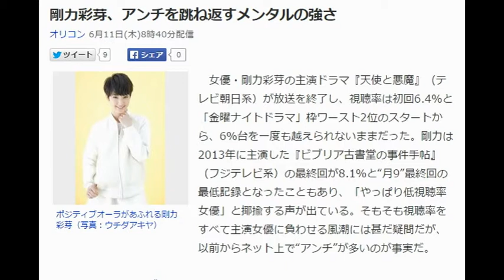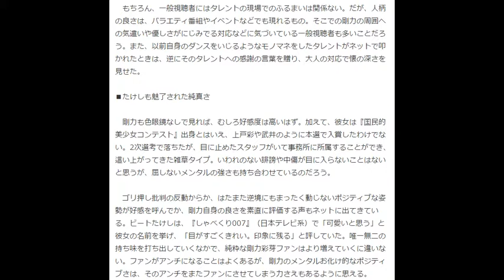剛力彩芽 やっぱり低視聴率？ アンチを跳ね返すメンタルの強さ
剛力彩芽、アンチを跳ね返すメンタルの強さ
オリコン 6月11日(木)8時40分配信

ポジティブオーラがあふれる剛力彩芽（写真：ウチダアキヤ）
　女優・剛力彩芽の主演ドラマ『天使と悪魔』（テレビ朝日系）が放送を終了し、視聴率は初回6.4％と「金曜ナイトドラマ」枠ワースト2位のスタートから、6％台を一度も越えられないままだった。剛力は2013年に主演した『ビブリア古書堂の事件手帖』（フジテレビ系）の最終回が8.1％と“月9”最終回の最低記録となったこともあり、「やっぱり低視聴率女優」と揶揄する声が出ている。そもそも視聴率をすべて主演女優に負わせる風潮には甚だ疑問だが、以前からネット上で“アンチ”が多いのが事実だ。

【写真】ノースリーブにパンツルックのエレガントな大人姿

■「ワンダーコア」CMで新たな魅力が開花

　『国民的美少女コンテスト』出身の剛力は、同事務所の武井咲とは、女優としてのタイプはまったく違う。正統派美女でどこでも収まりの良い武井に対し、剛力はファニーフェイス系の個性派。どんどん作品に出て知名度を上げる段階は終わった今、その個性がより光る出演作を選んでいくことも必要だろう。

　最近では剛力は、腹筋マシン「ワンダーコア　スマート」CMに出演。テニスボールを踏んだり、巨大鉄球に吹っ飛ばされて倒れるたびにスッと腹筋して起きるのが、あの顔立ちだけにシュールなおかしさを醸し出している。歌手活動で見せるダンスも、5歳から習っているだけにキレキレでしなやかだが、何だか笑いを誘う。コメディ路線は剛力の大きな柱になるはず。

　ネットでは何かと叩かれるのと裏腹に、剛力の現場での評判は極めて良い。「いつ取材しても明るく元気いっぱい」（雑誌編集者）、「気さくで謙虚。勘違いした態度を見たことがない」（ドラマ関係者）など。剛力の“ゴリ押し”の裏には「一緒に仕事をしたい」という関係者の多さもある。

　もちろん、一般視聴者にはタレントの現場でのふるまいは関係ない。だが、人柄の良さは、バラエティ番組やイベントなどでも現れるもの。そこでの剛力の周囲への気遣いや優しさがにじみでる対応などに気づいている一般視聴者も多いことだろう。また、以前自身のダンスをいじるようなモノマネをしたタレントがネットで叩かれたときは、逆にそのタレントへの感謝の言葉を贈り、大人の対応で懐の深さを見せた。

■たけしも魅了された純真さ

　剛力も色眼鏡なしで見れば、むしろ好感度は高いはず。加えて、彼女は『国民的美少女コンテスト』出身とはいえ、上戸彩や武井のように本選で入賞したわけでない。2次選考で落ちたが、目に止めたスタッフがいて事務所に所属することができ、這い上がってきた雑草タイプ。いわれのない誹謗や中傷が目に入らないことはないと思うが、屈しないメンタルの強さも持ち合わせているのだろう。

　ゴリ押し批判の反動からか、はたまた逆境にもまったく動じないポジティブな姿勢が好感を呼んでか、剛力自身の良さを素直に評価する声もネットに出てきている。ビートたけしは、『しゃべくり007』（日本テレビ系）で「可愛いと思う」と彼女の名前を挙げ、「目がすごくきれい。印象に残る」と評していた。唯一無二の持ち味を打ち出していくなかで、純粋な剛力彩芽ファンはより増えていくに違いない。ファンがアンチになることはよくあるが、剛力のメンタルお化け的なポジティブさは、そのアンチをまたファンにさせてしまう力さえもあるように思える。